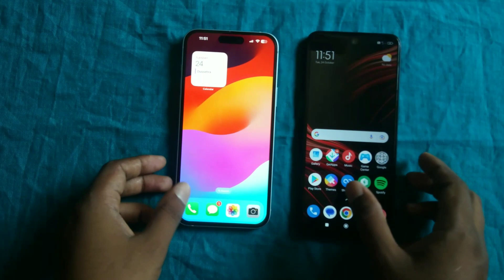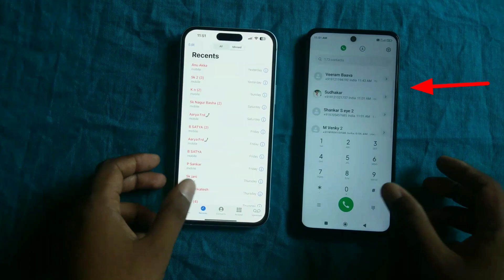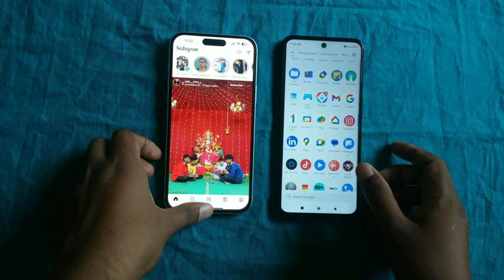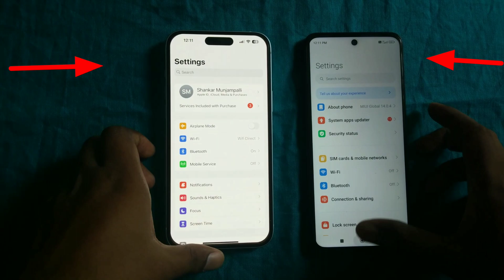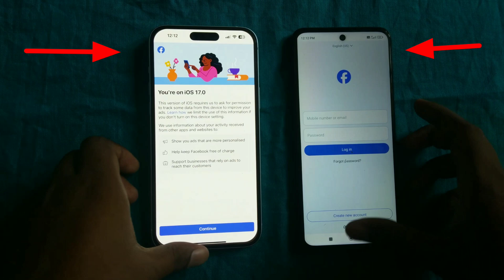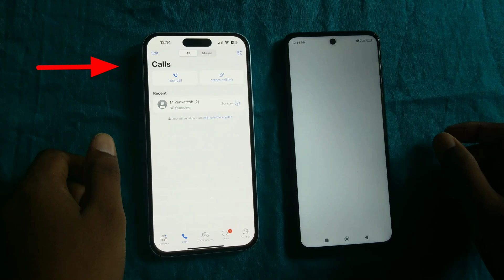iPhone 15 plus vs Poco m6 pro speed test..